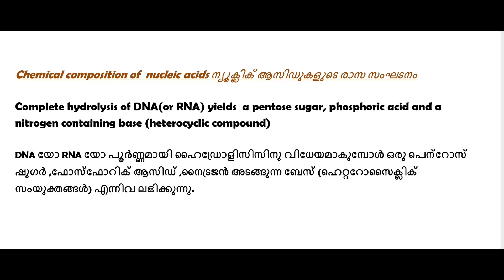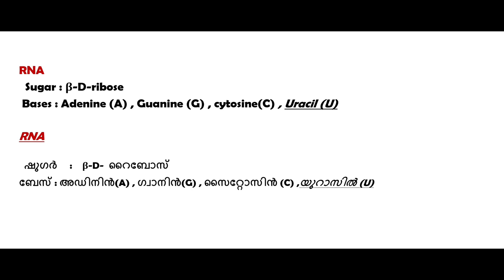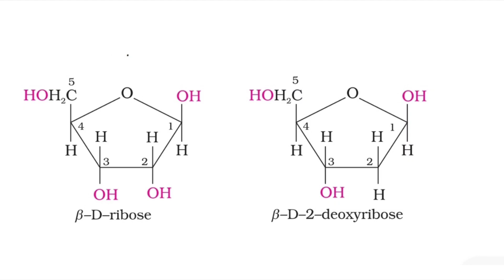+2 chemistry/ Focus Area/ Unit 14 Biomolecules